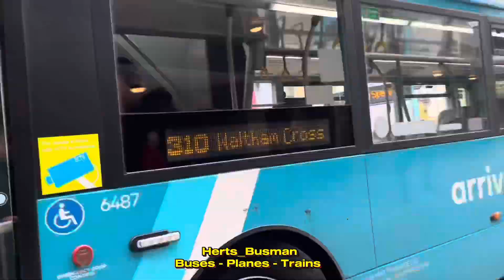Part 2/2 | 323 (Haldens to Hertford) Journey | Arriva YJ58PFU(2403) | Optare Versa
Hello Everyone, Todays video is on route 323 (Welwyn Garden City - Haldens Area to Hertford Bus Station) It’s a nice journey and ride and you get some fast bits on this journey. This video is part 2/2 as i forgot to add this part to the previous bit….Sorry. The journey is on YJ58PFU fleet number 2403 an Arriva Ware optare versa in the old arriva livery interurban.

Next Video: Friday - Buses at Richmonds Coaches Depot (5-6-24)

I also upload on tiktok and flickr regularly the links are in my Bio. The links to all of these are on my channel bio / description.

@Herts_Busman331 , Please do not steal/take/screenshot any of my content without my permission, thanks (I will let you just please ask instead of taking it).